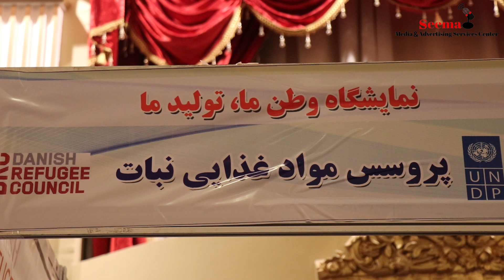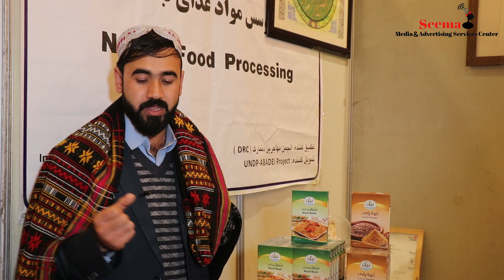دخپل هیواد او خپل تولید په نامه نندارتون کې له ۱۰۰ زیاتو شرکتونو ګډون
دخپل هیواد او خپل تولید په نامه نندارتون  چې څو ورځي وړاندې په کابل کې په لاره اچول شوی وه ،دغه ننداتون کې له  ۱۰۰ زیاتو د هیواد خپل تولیدی شرکتونو ګډون کړی وه .
سمیع الله ویسا  دنبات دخواړوپروسیس شرکت د سیمی میډیا سره غږیدلئ .